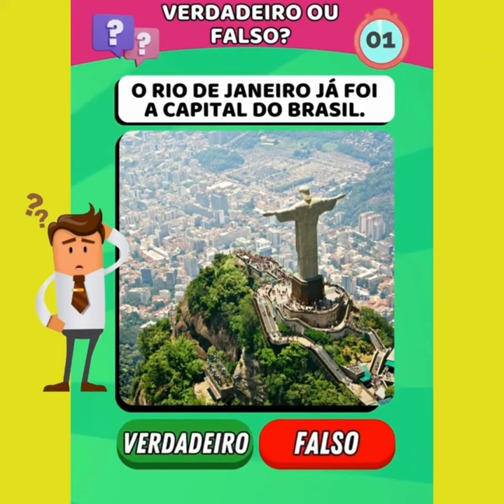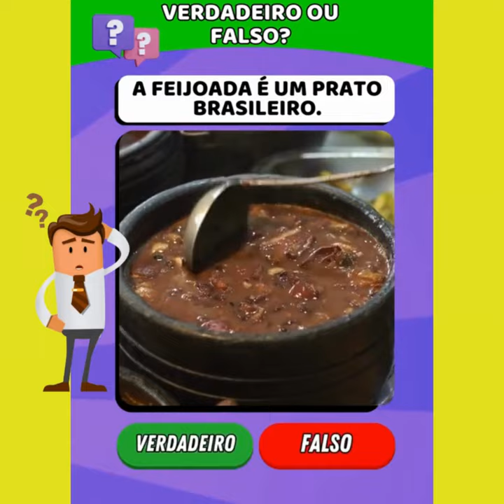Desafio de Conhecimento Geral: Quem Sabe Mais?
Link para compra:
compartilhe:
esse controle serve para os modelos: